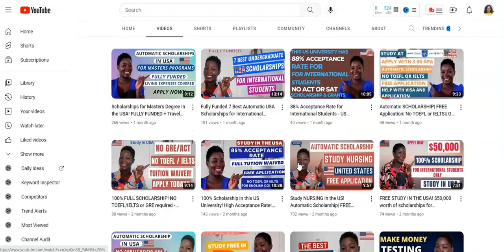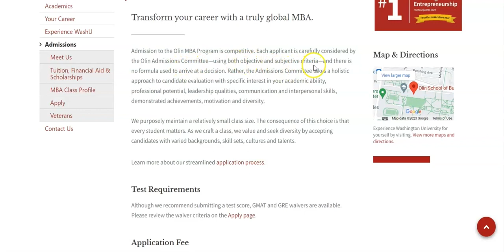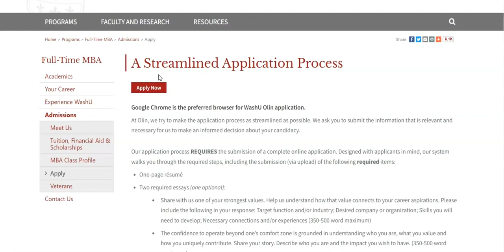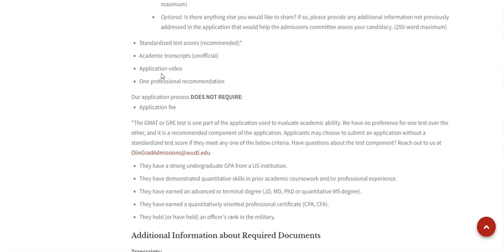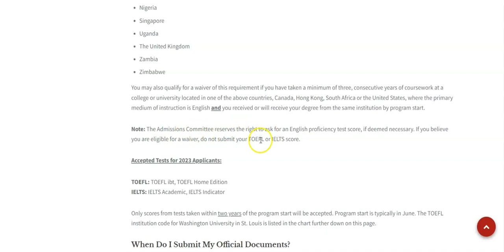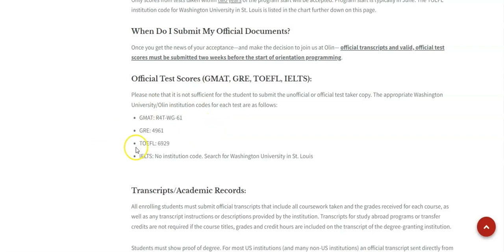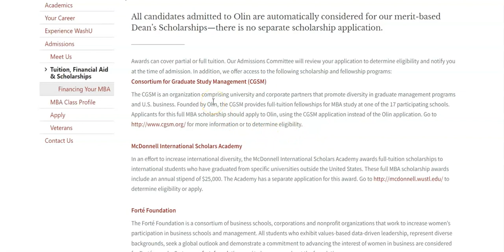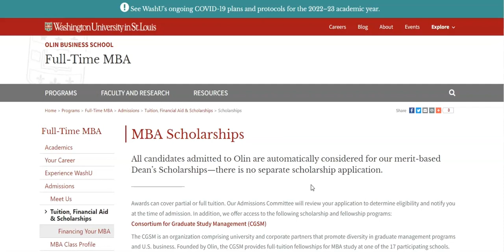Fully Funded MBA Program Open to International Students - No TOEFL/IELTS, No Application Fee!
Are you looking for a Fully Funded MBA program that doesn't require any English language requirements or application fees? Look no further! Our MBA program is open to international students and you don't even have to take the TOEFL or IELTS exams.

If you're interested in working in a high-growth field and want to pursue an MBA program that will give you the skills you need to achieve success, then this is the program for you. With this Fully Funded MBA program, you'll have all the resources you need to achieve your goals.
Apply Now: Deadline 15th March 2023